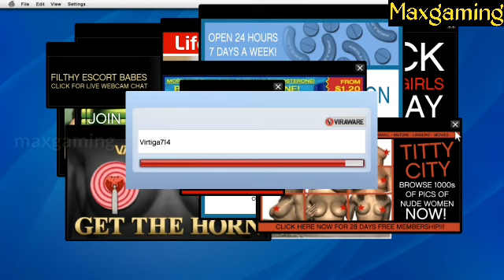Gta v friend request | gta v friend request mission full video | maxgamer | gta vi mission 9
gta v friend request
gta v friend request mission full video
friend request mission gta v
maxgamer
Maxgamer
gta vi mission 9
gta vi episode 9